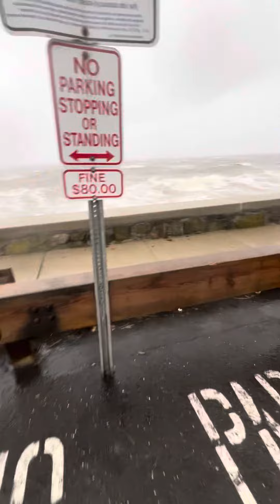Crazy Nor’easter on the East Coast!